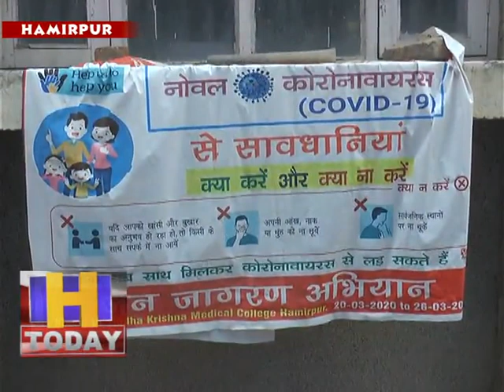23 APRIL14 हमीरपुर में पाजीटिव मरीजों की रिपोर्ट को लेकर संशय बना हुआ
हमीरपुर
हमीरपुर में दो करोना मरीज के पाजीटिव आने के बाद उनके परिवार जनों की रिपोर्ट नगेेटिव आई है िजस कारण प्रशासन और स्वास्थ्य विभाग की चिंता बढ गई है क्योंकि परिवारजनों की रिपोट्र नगेटिव आने पर अब पाजीटिव मरीजों की रिपोर्ट को लेकर संशय बना हुआ ळै। इसी के चलते गत शाम को दोबारा से दोनों मरीजों के साथ उनके परिजनों के सैंपल दोबारा से लिए गए है जिन्हें जांच के लिए भेजा गया है।